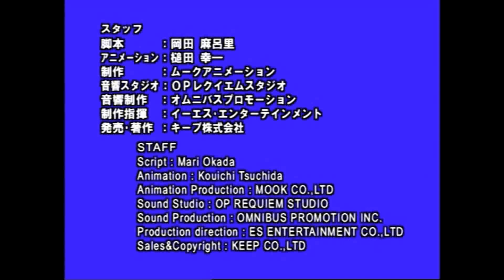Folktales & Bedtime Stories | THE SNOW WOMAN / ゆきおんな（In Japanese）